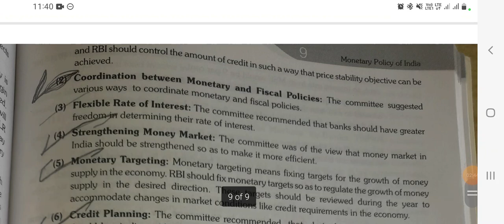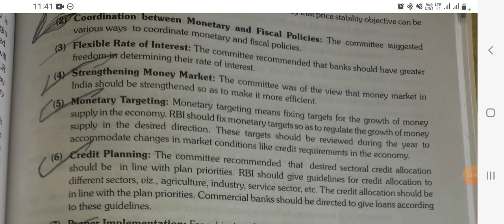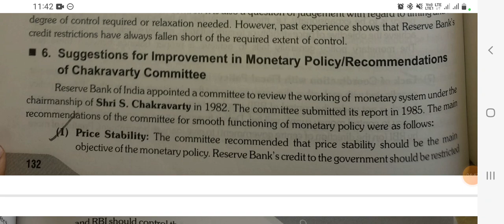Suggestions for improvement in monetary policy || Recommendations of Chakraverty Committee || bcom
👉short summary